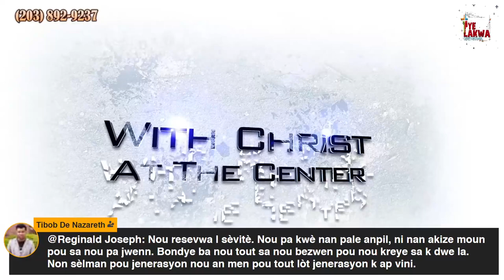Pye Lakwa #72 Reclaim Campaign #6 They Failed Us #3 16 of 18